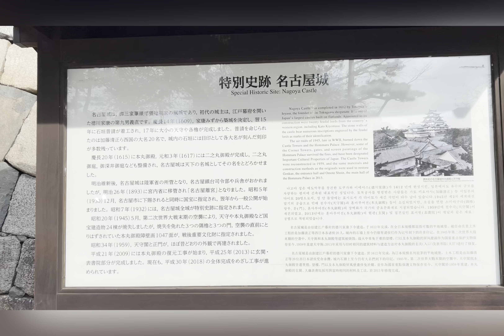The Nagoya Castle (nagoyacastle nayoya#@amirhamzabloge#)